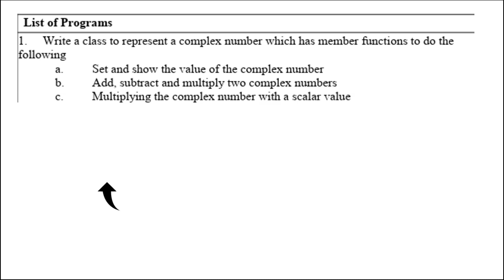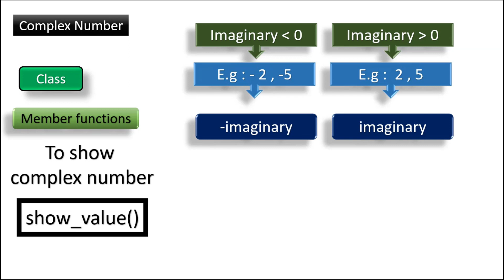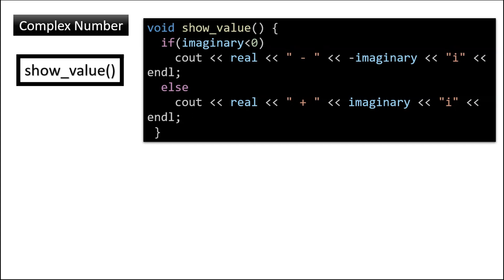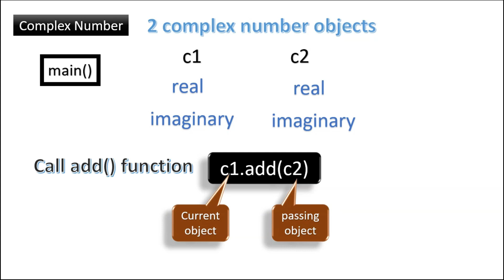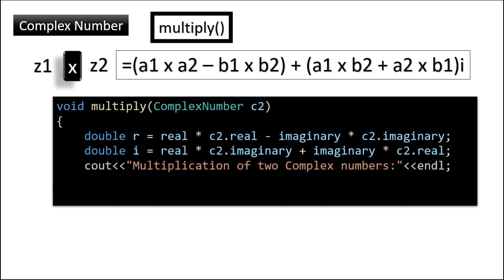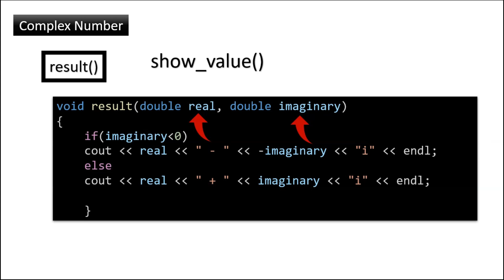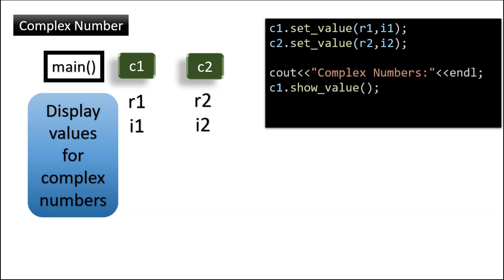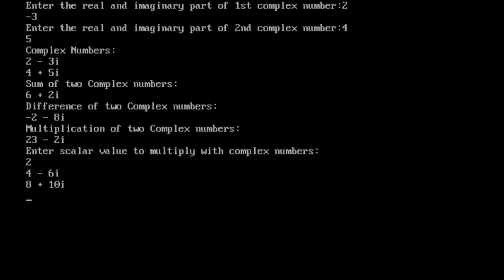C++ program for Complex numbers, add, subtract, multiply | Program 1| Madras University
Write a class to represent a complex number which has member functions to do the
following
a. Set and show the value of the complex number
b. Add, subtract and multiply two complex numbers
c. Multiplying the complex number with a scalar value
Program 1 Madras University
BCA Lab
Object Oriented Programming in C++ Practicals

Thanks.